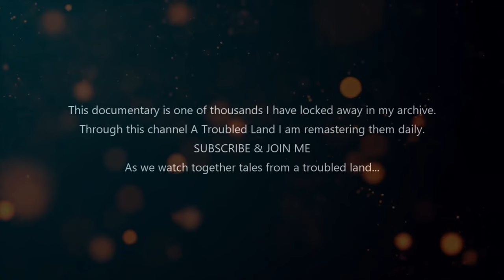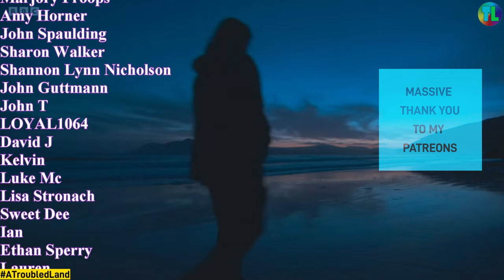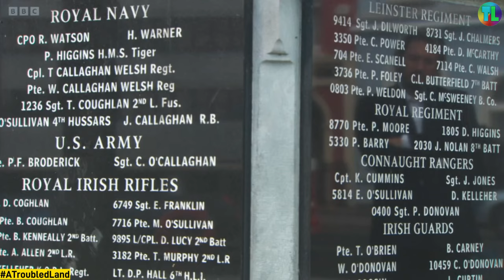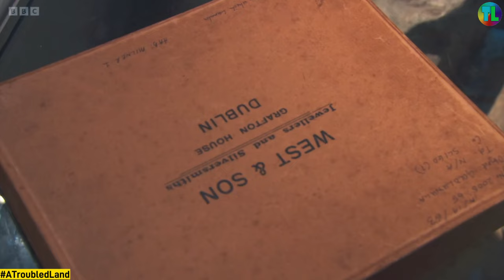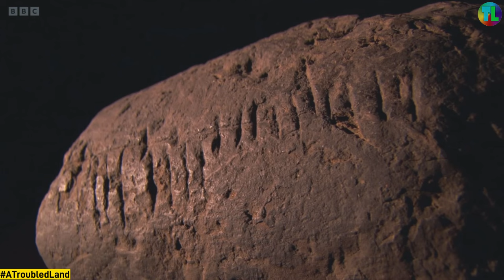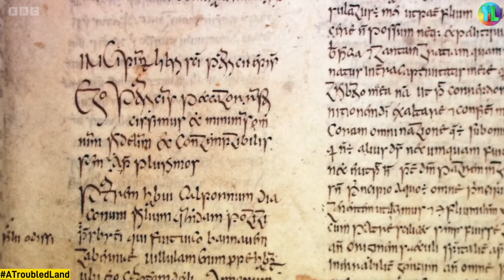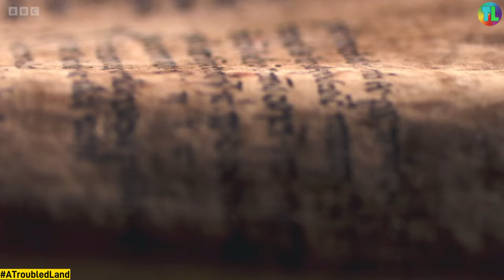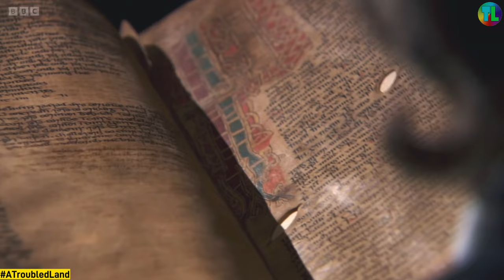The Story of Ireland : Episode One: The Age of Invasions 2011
Video Information: The series aims to explore Irish history using the historical facts and evidence while charting the origin and impact of the numerous myths that have been passed off as history in the past. Key to this approach is relating developments in Ireland to events and changes in Europe and the world at large as the centuries progress.

Areas discussed in the opening episode include the impact of early Christianity and monasticism in Ireland; the birth of Ireland's potent literary culture; the unique law tracts created by Irish lawyers that afford us remarkable insights into the day-to-day lives and habits of ordinary people nearly 1500 years ago.